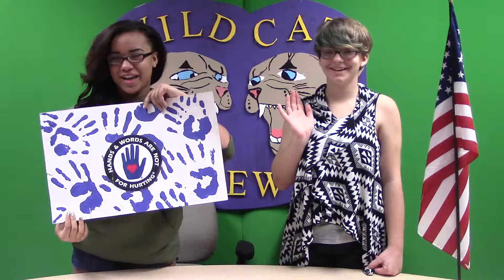Thursday March 12th